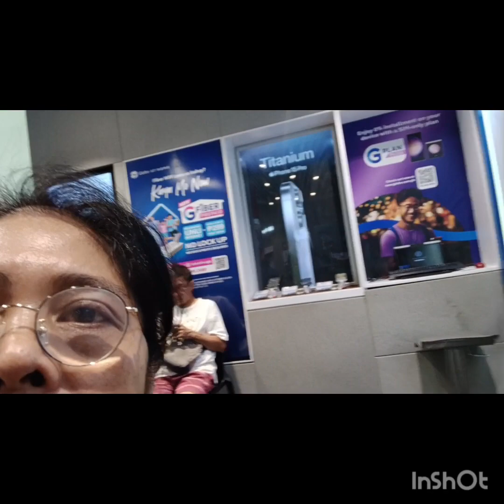Jan.25,2024,part of my day to day vlog@juies vlog8240